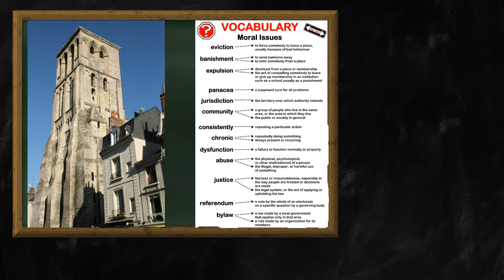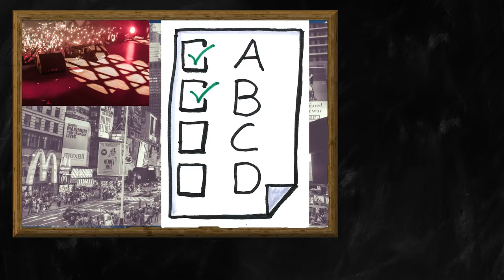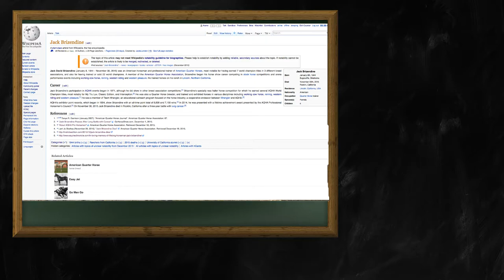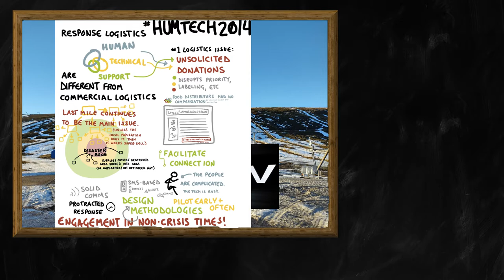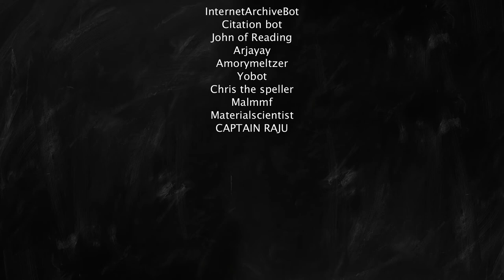Random Wikipedia: I Am JoJo Tour